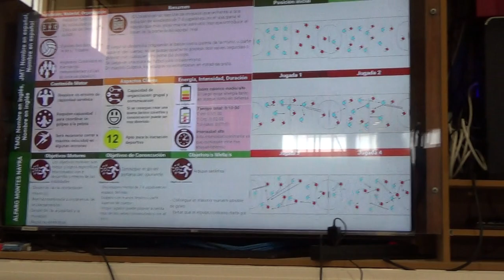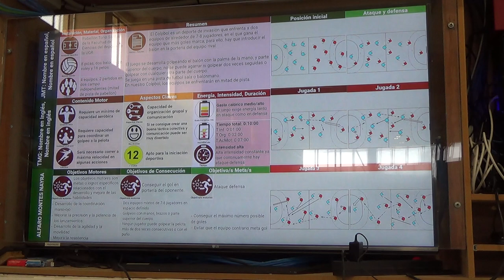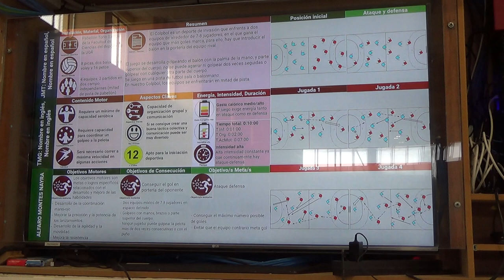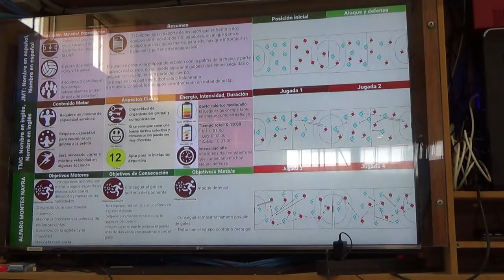Colpbol 1R 00118